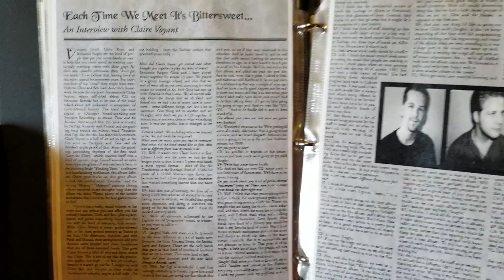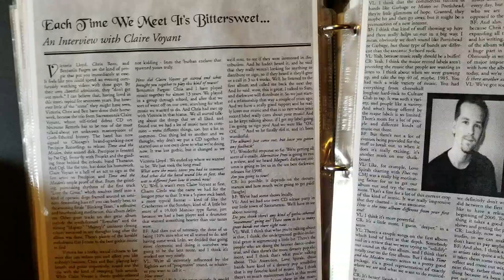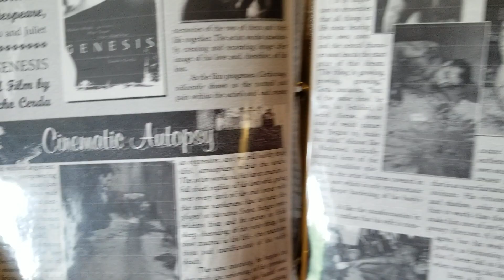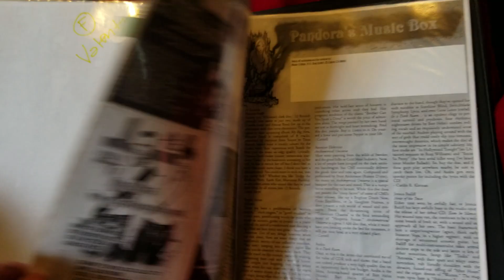Carpe Noctem Issue 17: The Issue that Never Was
From roughly 1994 to 1999, Thom & Catia Carnell published CARPE NOCTEM Magazine. Said by many to be the gold standard of dark arts publications, CARPE NOCTEM quit publication in 1999. At the time the magazine folded, Thom & Catia were at work on Issue 17 of the magazine. Here now, for the first time, is a video of the condition of the magazine at the time CARPE NOCTEM stopped publishing. Enjoy...